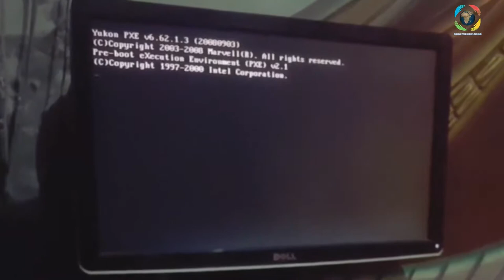How to repair a Graphic Card no display | clean | apply thermal paste [Nvidia Quadro FX380 LP]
Salam Friends Today i am going to show you How to repair a Graphic Card no display | clean | apply thermal paste [Nvidia Quadro FX380 LP] for more detail

fan noise solution,
nvidia quadro,
graphics card,
graphic card fan noisy,
freelancing diy,
dell pc,
dell fan hardware,
freelance pakistan,
fan assembly,
remove fan,
clean fan,
dell overview,
home remedies,
fan heat,
noisy fan solution